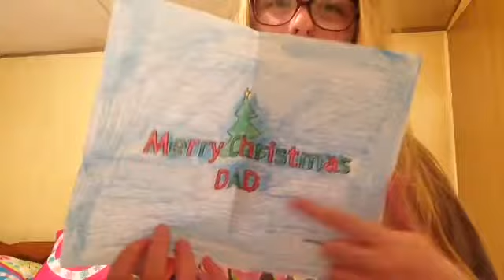CHRISTMAS EVE VLOG!!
An extra Video For Ya Today!!

HOPE YOU ALL HAVE A GREAT CHRISTMAS!

SOCIAL MEDIA!!

Musically: annabrooks_16